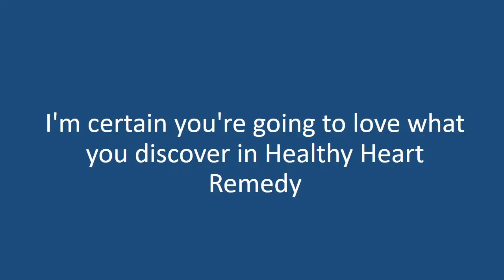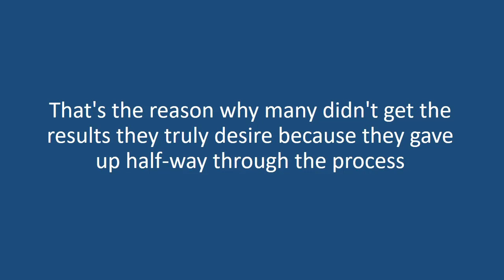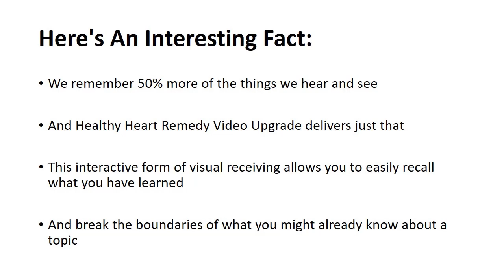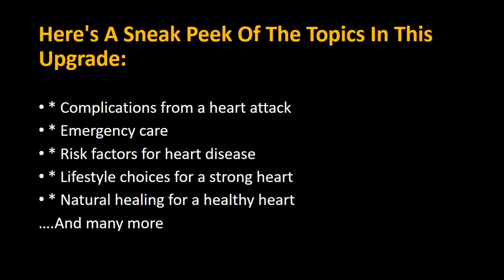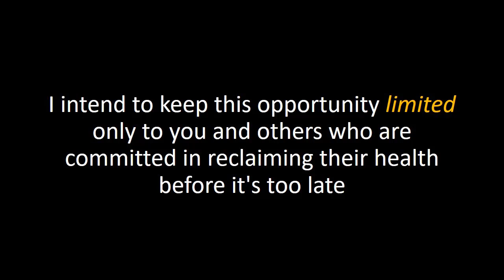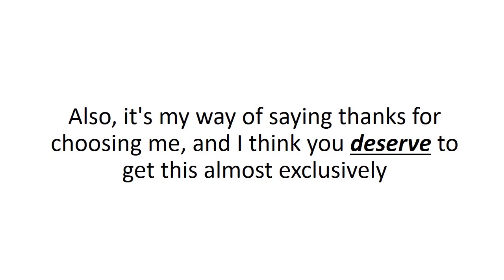Healthy heart remedy Upsell